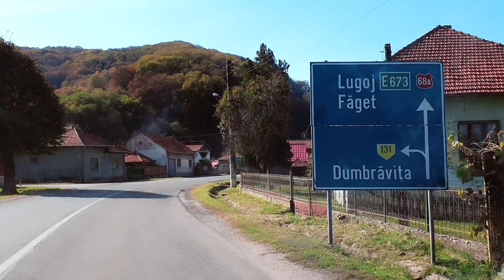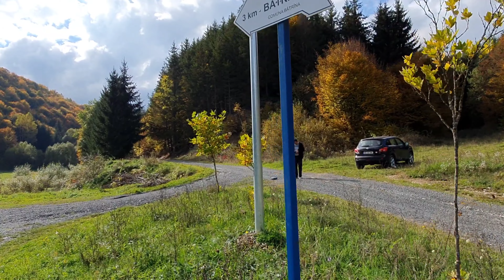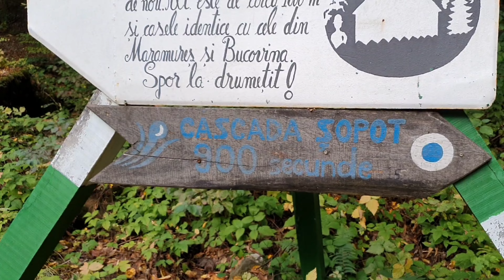În drum spre cea mai mica comuna din România...Bătrâna, locul de deasupra norilor.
Călătoria noastră la mijloc de Octombrie prin minunatul ținut al padurenilor înspre cea mai mica comuna din România, comuna Bătrână...
Mai departe străbatem ținutul de munte al banatului timișean pe lângă izvoarele râului Bega, pe lângă cascada Șoopote și ajungem prin locurile încărcate de istorii ale unor contese și a fiului sau, care își doarme somnul de veci într-o cripta deosebita.
Mai jos atașez un link unde puteți citi povestea familiei Bogdanovitz